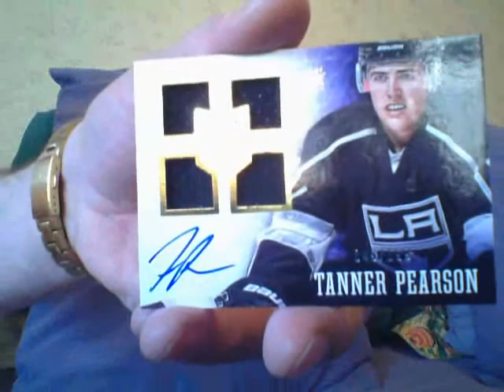Wake Up..Its Breakin Time!!!!!!!!